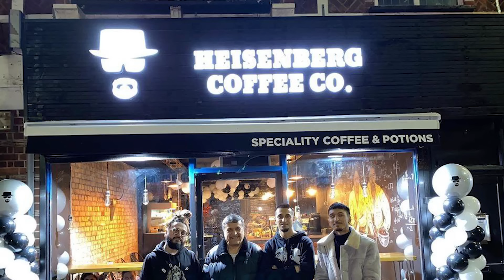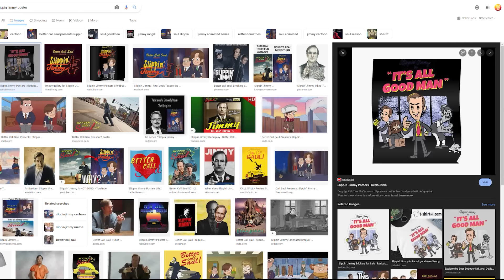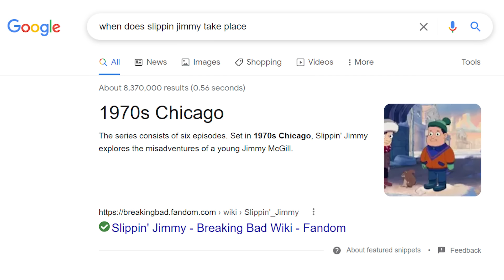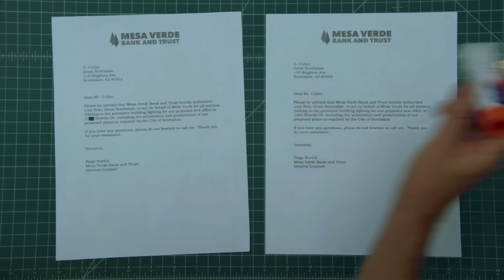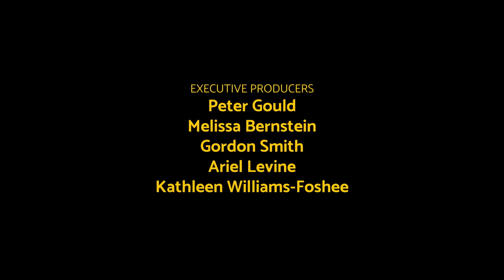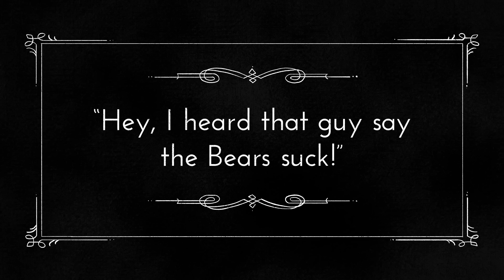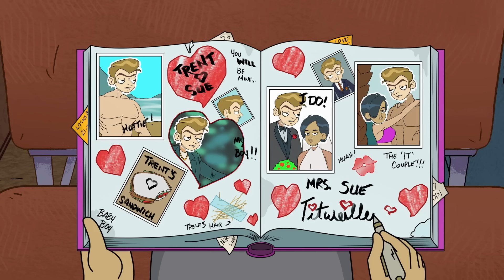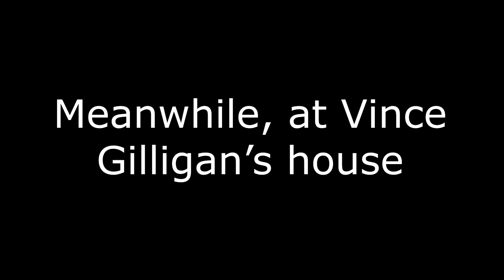Slippin’ Jimmy is Worse than you Thought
Better Call Saul has met its match. It's slippin' time.

0:00 - Intro
3:47 - Episode 1
10:00  - Episode 2
13:32 - Episode 3
19:33 - Episode 4
21:50 - Episode 5
25:00 - Episode 6
27:23 - Conclusion